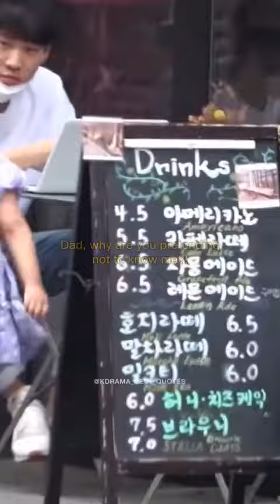He was like “I knew this day would come, but not today."